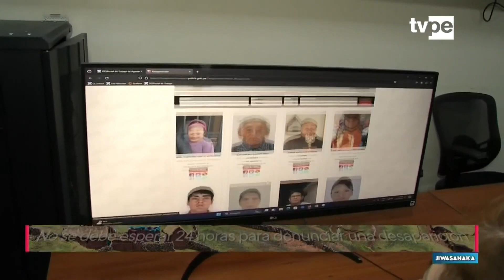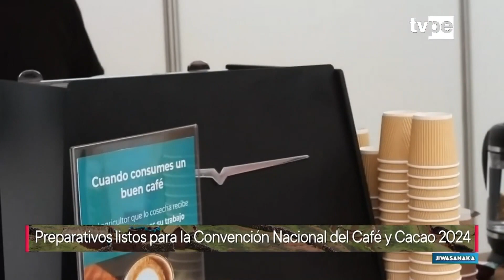Jiwasanaka (17/06/2024) | TVPerú Noticias